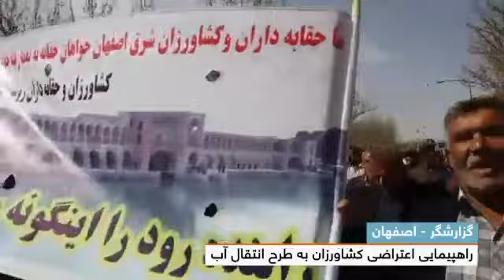راهپیمایی اعتراضی کشاورزان به طرح انتقال آب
راهپیمایی اعتراضی کشاورزان به طرح انتقال آب - اصفهان